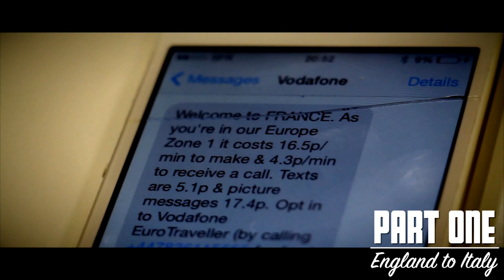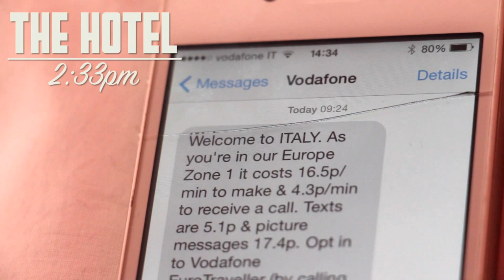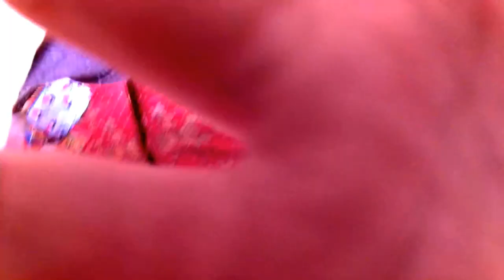The HAND In Our Pillow | The Hotel Vlog | MelodEllie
watch as we explore the delights of a three star hotel with an amazing view, MTV Cribs style ft Nintendos ft a hand in Bonnies pillow... enjoy!